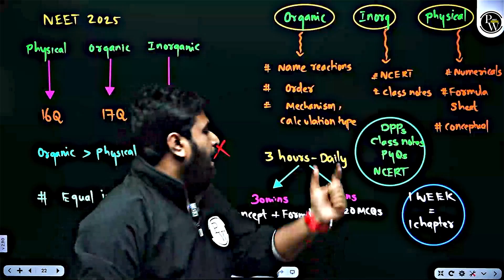Only 6 Months Left ! Ultimate Chemistry Study Plan For NEET 2026 In Tamil !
NEET 2026 aspirants — this is your 6-month Chemistry game plan! 💪
In this exclusive session, Prithivi Sir explains how to cover the entire Chemistry syllabus strategically — from Physical, Organic to Inorganic Chemistry, focusing on important chapters, high-weightage topics, and smart revision techniques.

67f3c52062d1f60d4597aa16